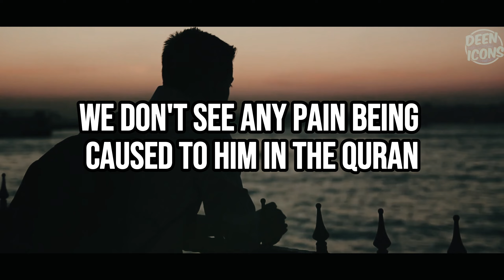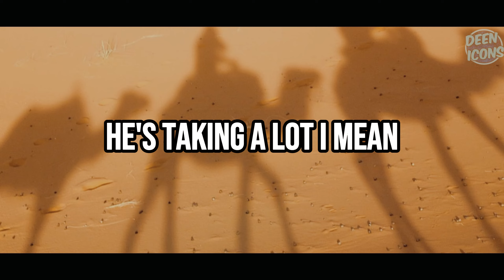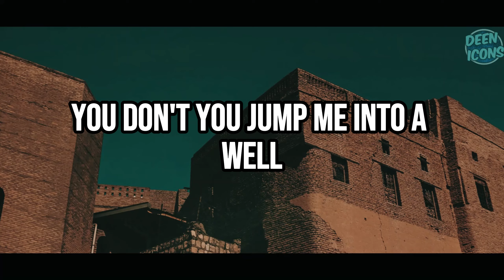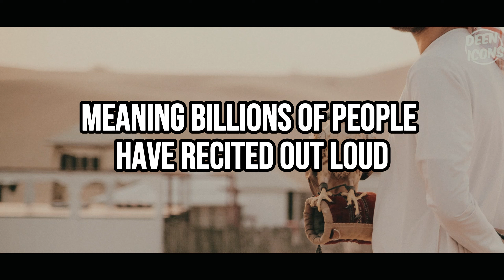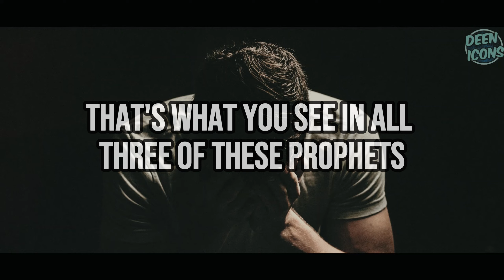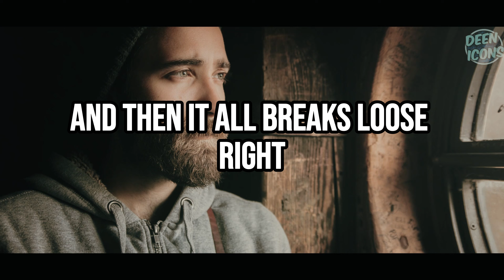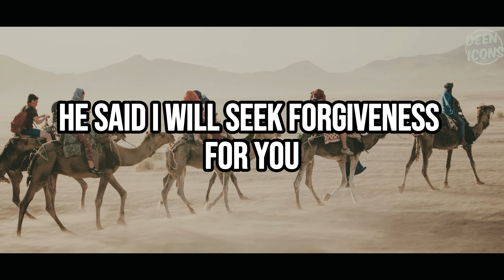Should I supress my emotions? OMAR SULEIMAN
Omar Suleiman describes how to deal with our emotions.